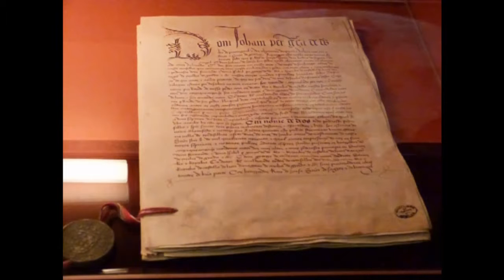2012-04 : AAA Trip to Salamanca and Burgos area- part 6 - Tordecillas and Caceres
Trip by the Archaeological Association of the Algarve to the Salamanca and Burgos area. On the way back to the Algarve we visited Tordecilla where the treaty between Spain and Portugal had been signed about the division of the (New) World. In the evening we stayed at Cáceres where we had a guided tour.